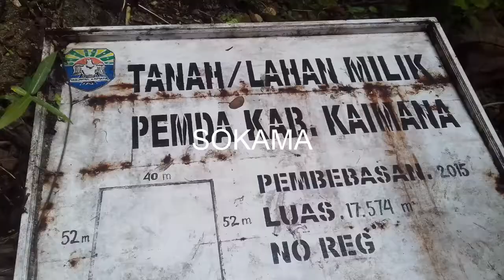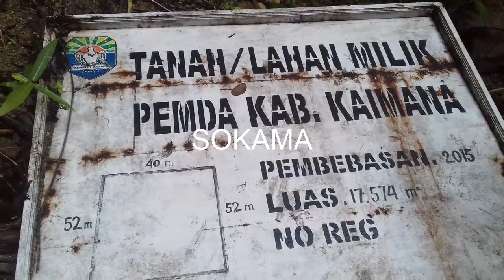PEMBAGUAN SPAM DI JALAN BATU PUTI KAIMANA BELUM DI FUNGSIKAN